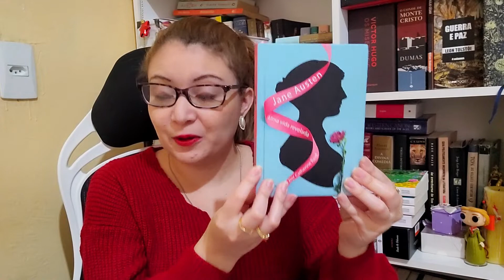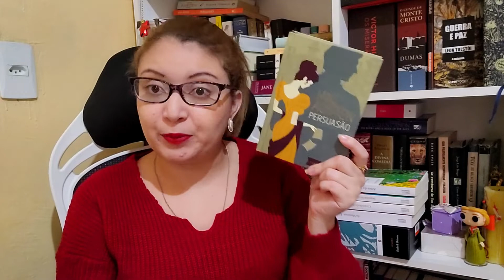Atualização de Leituras | Julho e Agosto 📚